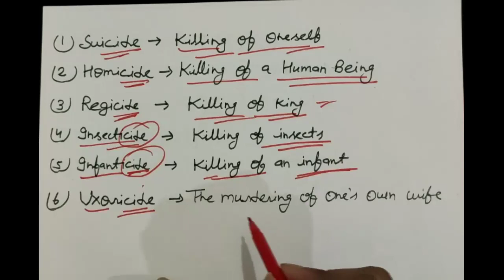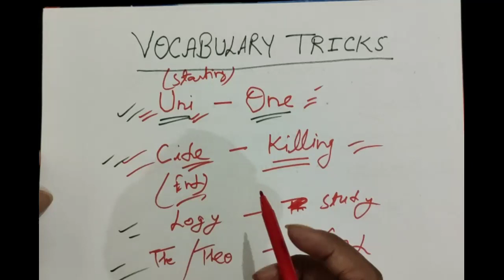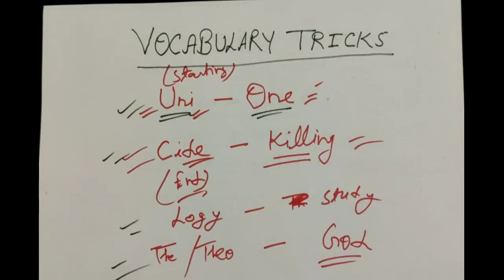Vocabulary (EASY TRICKS) for Banking/SSC/Other Competitive Exams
This is my original You Tube Channel. Here, you can get the best materials for Academic English (including All Boards) and Competitive English ( for all competition).